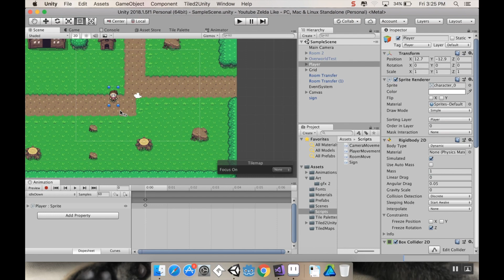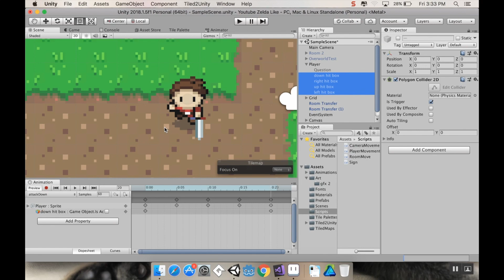Part 12 - Creating Hitboxes: Make a game like the Legend of Zelda using Unity and c#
Today we're adding hitboxes to the melee attack animation.

About Me!